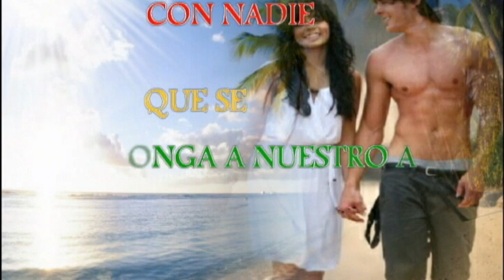ROMEO Y JULIETA.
En la entrada anterior está "Madonna" una auténtica reina del pop a nivel mundial, aquí en España teníamos nuestra reina del pop, muy apreciada y sus temas conocodos de todo el mundo "Karina" que ya está en el blog con: "Las Flechas Del Amor", ahora viene con "Roemo y Julieta", veamos de su vida: nace en Jaen, participa del programa "Escala En Hi-Fi" de TVE, Emilio Santamaría, padre de Massiel, la representa, tiene éxitos, que iremos poniendo en el blog, en 1966 recibe la "Medalla De Oro A La Mejor Cantante Yeyé", a fienales de los 60 rueda tres películas y ella está en pleno auge, en 1971 se presenta al programa para elegir el tema de Eurovisión "Pasaporte A Dublín" resultando la vencedora, esto lo hemos visto en entradas dedicadas a Nino Bravo que quedó segundo, se prefirió la alegría que ella aportaba y no se equivocaron ya que quedó segunda en ese festival cin su tema "En Un Mundo Nuevo", resultando vencedora la canción "Un Banc, Un Arbre, Une Rue" cantado por Severine, cantante francesa que defendía a Mónaco, también está en la película del mismo título que la canción de Eurovisión, en los años 90 participa de gira en "mágicos 60" con Tony Ronald, Micky, Jeannette..., era alegría y era adorada, ser felices

Letra de "Romeo Y Julieta": No, no somos ni Romeo ni ulieta, dolamente quiere que la quiera como ella a él, amándose así los dos no tiene por qué tener final ese amor, ser felices

No, no somos ni Romeo ni Julieta
actores de un romance sin final,
ni estamos en la Italia medieval.
No, nosotros no tenemos que enfrentarnos,
con nadie que se oponga a nuestro amor,
pues, pues todo es diferente en nuestros días,
y hoy brilla el sol radiante de esplendor.
A veces yo siento miedo
al ver mi felicidad,
será porque yo te quiero, de verdad.
Más pienso que nuestra dicha
no debe acabar jamás
en tanto que nos queramos
siempre igual.
aquellos que murieron por su amor.
viviendo prisioneros del temor.
No, no existe ni una duda en nuestra vida
Y es fácil hoy en día ser feliz
Tú tan sólo quiereme de igual manera
que estoy mi amor, queriendote y a ti.
pues, pues todo es difente en nuestros días,
y hoy brilla el sol radiante de espendor.
aquellos que murieron por amor

VA POR  VOSOTROS AMIGOS-AS , ESPERO OS GUSTE CON TODO EL CARÑO DEL MUNDO OS QUIERO BESOS MAIKACORAZÓN.